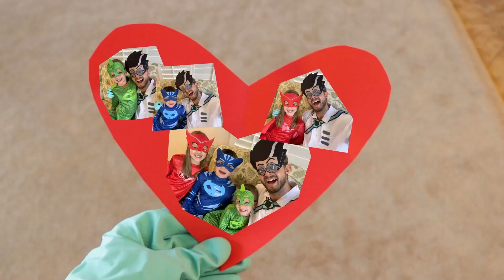Çocuklar İçin Videolar | Arkadaşım ol | Çocuklar İçin Çizgi Filmler